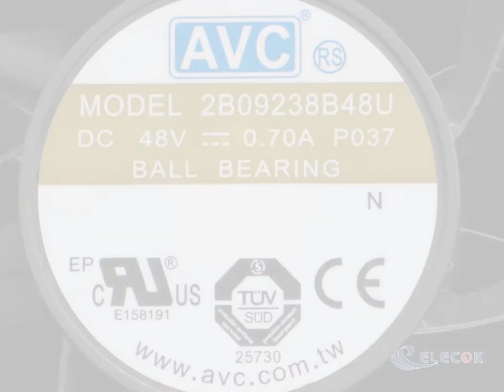2B09238B48U 9238 48V 0.7A 9cm 4pin Inverter radiating fan